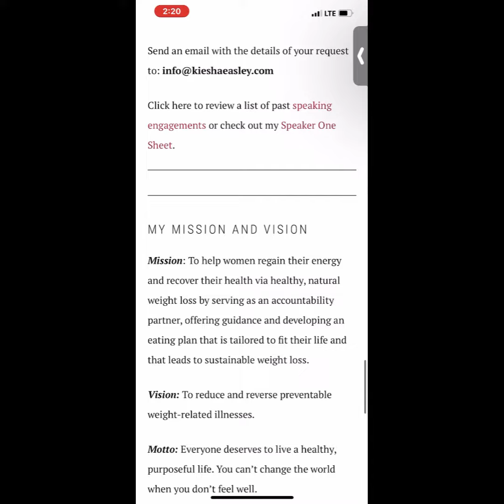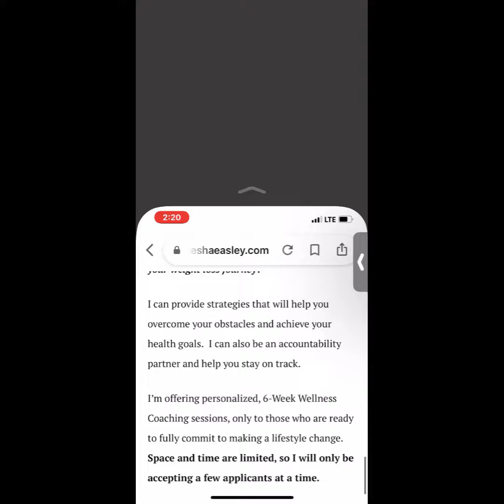I LOST 50 POUNDS. . .AND COUNTING @LadyLead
For Music Credits-

In 2021, I began a weight loss journey that changed my life. I joined a program hosted by fellow content creator @LadyLead who is also a certified health coach. She helped me gain the tools I needed to succeed on this weight loss journey. I call it a journey because maintaining good health and a healthy weight is a lifelong, ongoing process. It's a lifestyle change and it takes time to work it out. If you are on a similar journey, you don't have to go it alone. Check out the resources available to you through her program and get started on a path to better health and a better quality of life.